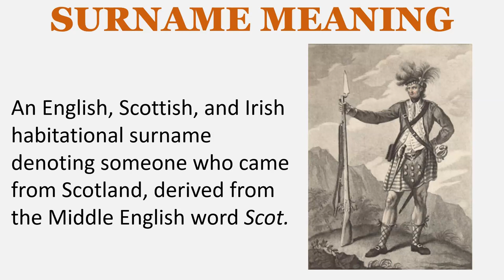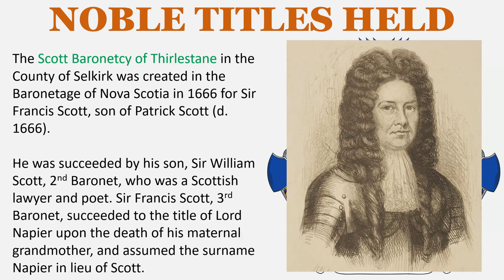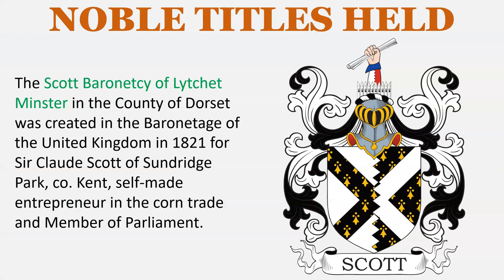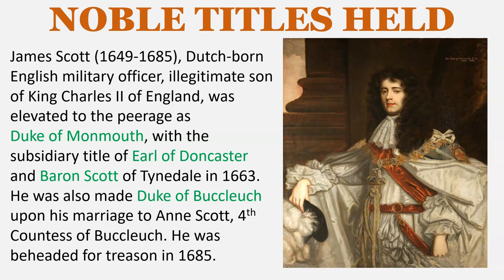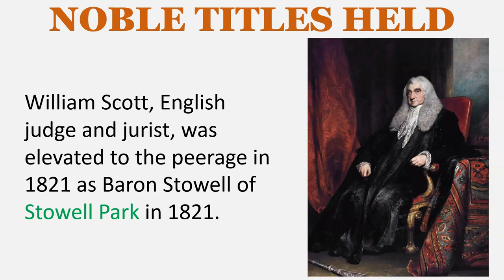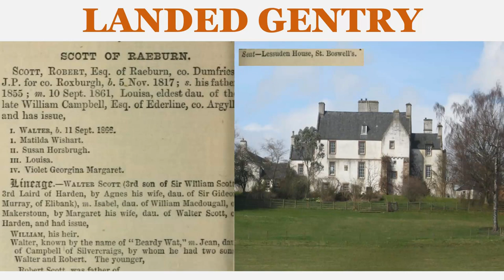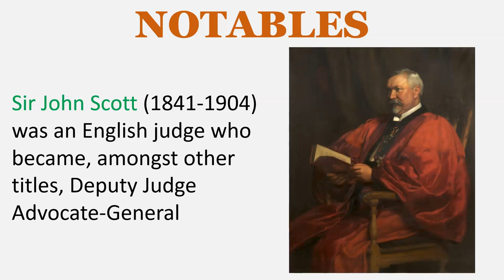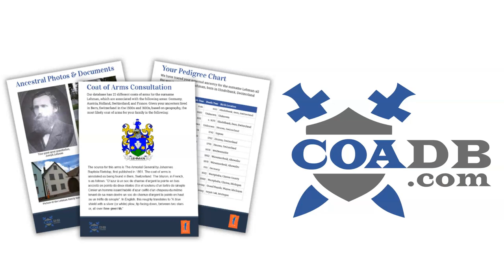Scott Surname History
SURNAME MEANING
An English, Scottish, and Irish habitational surname denoting someone who came from Scotland, derived from the Middle English word Scot.

EARLY BEARERS
Uchtred filius (son of) Scot – Kelso – 1120
Roger Scot – Lincolnshire – 1150
Henry le Scotte – Scotland – c. 1195
Ade le Scot – Scotland – c. 1221
Allsaundre Scot – Lanarkshire – 1296
Henry le Scot – Edinburgh – 1296
John le Scot – Haddington – 1296
Michael le Scot – Linlithgow – 1296
Wautier le Scot – Peeblesshire – 1296

EARLY SETTLERS IN NEW WORLD
Nicholas Scott – 1607 – Jamestown
Walter Scott – 1618 – Hercules
Apphia Scott – 1618 – Gift
Robert Scott – 1630 – Winthrop
Martha Scott – 1634 – Elizabeth
Elizabeth Scott – 1635 – Expectation
James Scott – 1635 – Globe
Jane Scott – 1635 – Thomas & John
 john Scott – 1635 – Falcon
William Scott – 1635 – George

LANDED GENTRY
Scott of Betton Strange, co. Shropshire, England
Scott of Great Barr, co Staffordshire, England
Scott of Rotherfield Park, Southampton, England
Scott of Brotherton, co. Kincardine, Scotland
Scott of Gala, co. Selkirk, Scotland
Scott of Raeburn, co. Dumfries, Scotland
Scott of Willsboro, co. Londonderry, Northern Ireland
Scott of Wauchope, co. Roxburgh, Scotland
Scott of Annegrove Abbey, Queen's Co, Ireland

Sir David Scott was created Baron of Buccleuch in 1488, was the son of Sir Walter Scott of Branxholm (d. 1469), a descendant of Sir Michael Scott who died at the Battle of Durham in 1346, son of Richard Scott, 1st Laird of Rankilburn (d. 1320). One of his descendants, Walter Scott, was created Lord Scott of Buccleuch in Parliament in 1606.

The Scott Baronetcy of Kew Green in the County of Middlesex was created in the Baronetage of England in 1653 for Sir William Scott, grandson of John Scott, who settled in Flanders.

The Scott Baronetcy of Thirlestane in the County of Selkirk was created in the Baronetage of Nova Scotia in 1666 for Sir Francis Scott, son of Patrick Scott (d. 1666). He was succeeded by his son, Sir William Scott, 2nd Baronet, who was a Scottish lawyer and poet. Sir Francis Scott, 3rd Baronet, succeeded to the title of Lord Napier upon the death of his maternal grandmother, and assumed the surname Napier in lieu of Scott.

The Scott Baronetcy of Ancrum in the County of Roxburgh, was created in the Baronetage of Nova Scotia in 1671 for Sir John Scott of Kirkstyle.

The Scott Baronetcy of Great Barr in the County of Stafford, was created in the Baronetage of the United Kingdom in 1806 for Sir Joseph Scott of Great Barr Hall, Member of Parliament for Worcester and High Sheriff of Staffordshire, son of William Scott (d. 1753) of Great Barr Hall.

The Scott Baronetcy of Abbotsford in the County of Roxburgh, was created in the Baronetage of the United Kingdom in 1820 for the historian, novelist, poet, and playwright, Sir Walter Scott.

The Scott Baronetcy of Lytchet Minster in the County of Dorset was created in the Baronetage of the United Kingdom in 1821 for Sir Claude Scott of Sundridge Park, co. Kent, self-made entrepreneur in the corn trade and Member of Parliament.

The Scott Baronetcy of Connaught Place in the County of London was created in the Baronetage of the United Kingdom in 1899 for Sir John Edward Arthur Murray Scott (1847–1912), secretary to Sir Richard Wallace, the eldest son of Dr. John Scott, a physician at Boulogne-sur-Seine, France.

James Scott (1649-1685), Dutch-born English military officer, illegitimate son of King Charles II of England, was elevated to the peerage as
Duke of Monmouth, with the subsidiary title of Earl of Doncaster and Baron Scott of Tynedale in 1663. He was also made Duke of Buccleuch upon his marriage to Anne Scott, 4th Countess of Buccleuch. He was beheaded for treason in 1685.

James Scott (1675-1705), son of James Scott, 1st Duke of Monmouth, was created Earl of Dalkeith.

Francis Scott (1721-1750), Member of Parliament for Boroughbridge, son of Francis Scott, 2nd Duke of Buccleuch, was created Earl of Dalkeith.

Earl of Deloraine was a title in the Peerage of Scotland created in 1706 for Major-General Henry Scott

John Scott, British barrister and politician was elevated to the Peerage of Great Britain as Baron Eldon and Viscount Encombe in 1799. He was further elevated to Earl of Eldon in 1821.

John Scott (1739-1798), Lord Chief Justice of the King’s Bench for Ireland, was elevated to the peerage as Baron Earlsfort in 1784, and was further elevated to Viscount Clonmell in 1789, and was again elevated to Earl of Clonmwell in 1793.

Walter Scott of Highchester was elevated to the Peerage of Scotland as Baron Almoor and Earl of Tarras in 1660, son of Sir Gideon Scott of Highchester.

Sir William Scott (d. 1656) was a Scottish politician and judge who was granted the title Lord Clerkington in 1649, son of Laurence Scott of Harprig, clerk to the privy council.

William Scott, English judge and jurist, was elevated to the peerage in 1821 as Baron Stowell of Stowell Park in 1821.